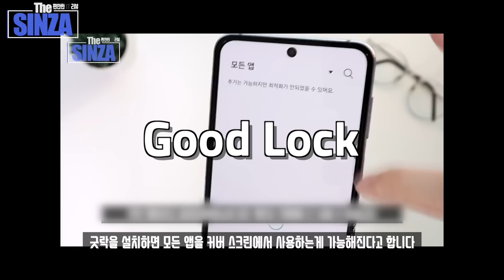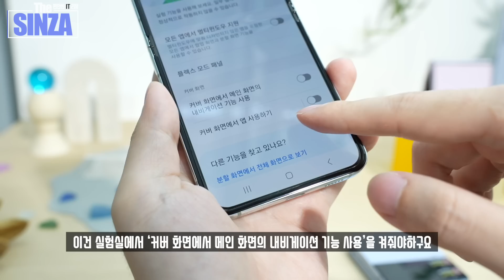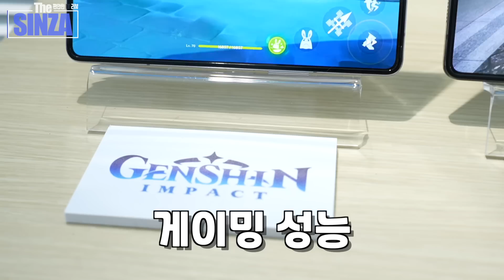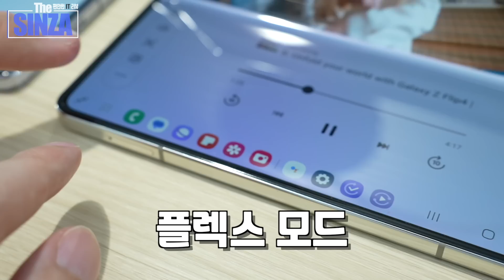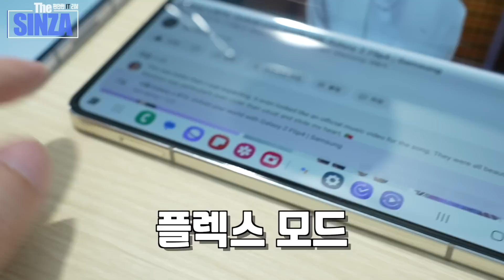멀티 위젯 윈도우? 플립5 이런것까지 된다구요? 모든 앱 커버 사용! + 폴드5의 숨겨진 비밀 보여드립니다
플립5, 폴드5에 대해 알아보도록 해요

▶ 에어팟 프로 2세대, 갤럭시 버즈2 프로 구독자 이벤트

▶ 삼성전자 행사에서 촬영된 영상입니다.

0:00   Intro
0:13   갤럭시Z플립5
0:16   커버 스크린
2:41   힌지 구조 변화
3:41   컬러
4:56   셀피
5:12   갤럭시Z폴드5
5:15   힌지의 비밀
6:14   게이밍 성능?
6:47   컬러
7:28   S펜
7:48   스펙
8:11   End